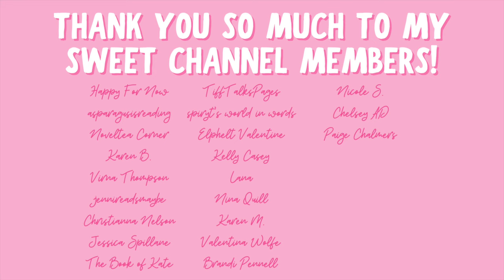fantasy romances, mafia books, and monster men | kindle unlimited library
Hi yall!!❤️Here are the books I currently have checked out on kindleunlimited !!
Which book should I start first???

✨BOOKS MENTIONED✨
The Wraith King
Healer to the Ash King
The Orc and the Innkeeper
Halloween Next Door
Scattered Bones
A Gargoyle’s Delight
A Love Beyond the Stars
Vengeful Dreams
Sunshine Kisses
The Weaver and Her Orc
The Duke and I
Hoarded by the Dragon
Lost in the Wild
The Marquess’s Adventurous Miss
A Polar Expedition
Tis the Season For Revenge
Serpents of Sky and Flame
Fae Divided
Den of Vipers

✨VIDEOS MENTIONED✨

xoxo Ava💕